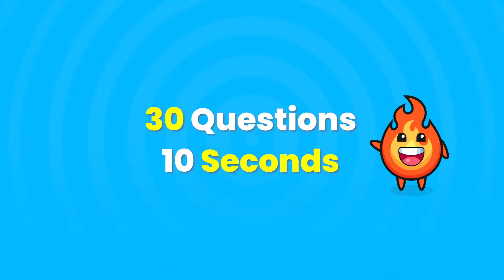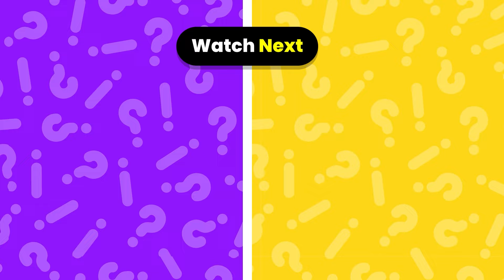😁😭😱Choose Your Gift...! INSIDE OUT 2 EDITION 😱😡 How Lucky Are You 🤢 Inside Out 2 Quiz fire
In Today's Video are you Ready to Play Choose your Gift Inside out Edition!
You have 30Questions and 10 seconds to Choose your Gift!
Play this Awesome Challenge With your Family Members, friends etc.